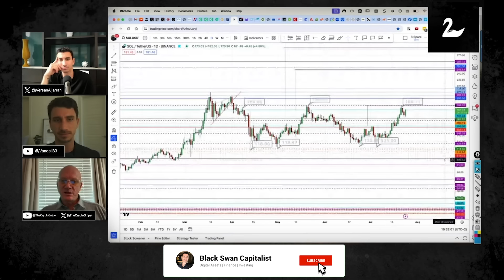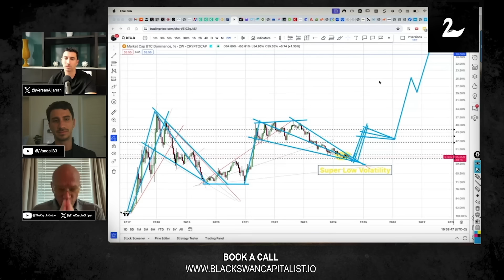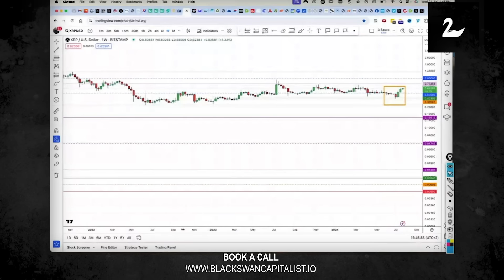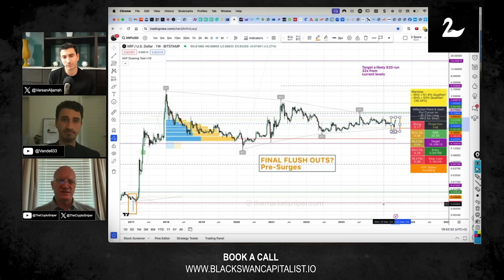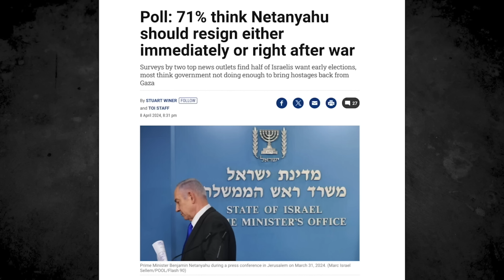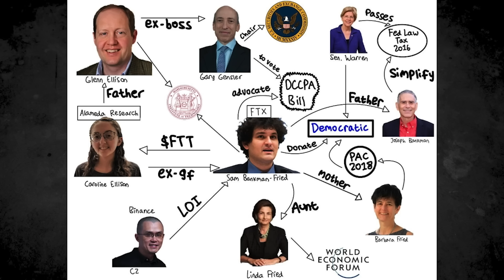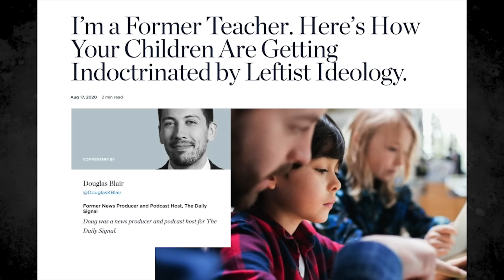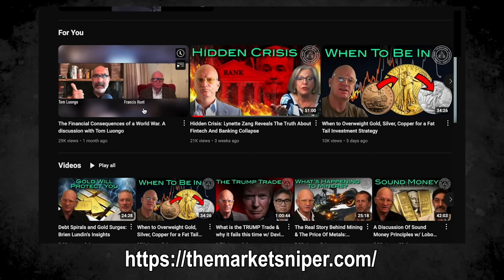People Don't See What's Coming! Massive Currency Shifts Ahead: Prepare Now | Francis Hunt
Part 2 of our interview with Francis Hunt. In this video, we discuss the monumental shift happening in the global monetary system and why it's crucial to be prepared. We'll explore key investments like XRP, XLM, gold, silver, and other hard assets, and even some cash to safeguard your wealth. As these groundbreaking technologies lay the foundation for this new system, you have a choice: participate in the wealth transfer or risk being left behind. Don't miss out on essential strategies to navigate these tough times ahead.

❤️ Contributions are greatly appreciated!